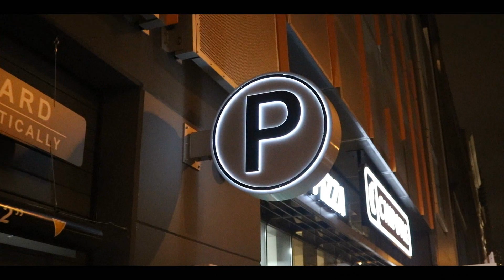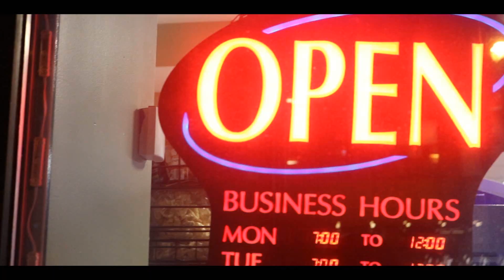Ricky Knox - The Difference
Shot by @Artizhere